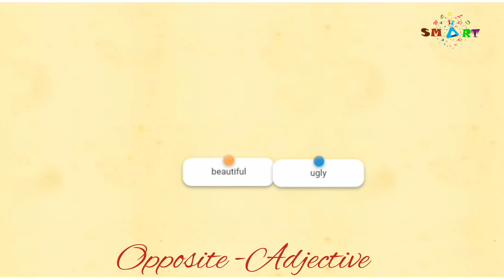Opposite -Adjective english grammar